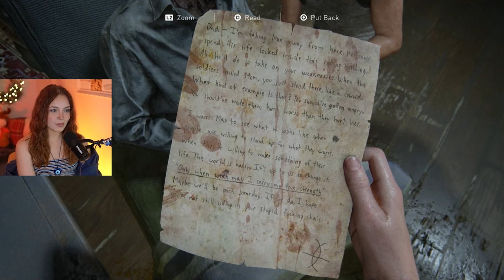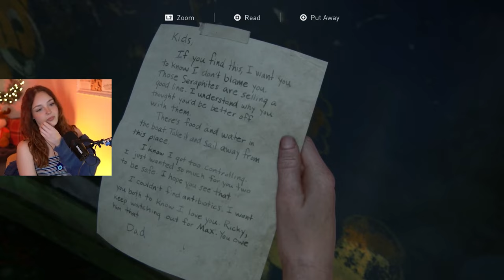Owen & Abby, True Love | The Last of Us Part II | Part 11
My first playthrough of The Last of Us Part II!
In Part 11, we meet Isaac and are searching for Owen; we learn more about Owen and Abby's relationship ♡

The Last of Us Part II is set 5 years after Part I, where Joel saves Ellie but ultimately made his worst enemy.  TLOU is an action-adventure game - playing as characters who are surviving a zombie apocalypse and the society that's been created around them.

*WATCH ME LIVE* (PST)
8PM TWITCH (Gaming) → 12AM KICK (Chatting)
Tuesday: Fortnite
Wednesday: Variety - Currently, Final Fantasy XVI
Thursday: Variety - Currently, Final Fantasy XVI
Friday: Fortnite